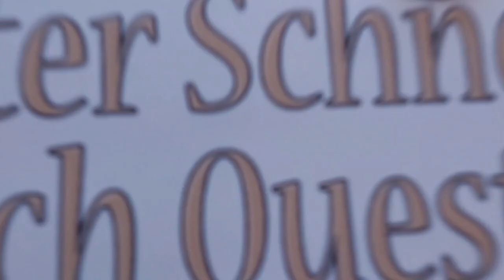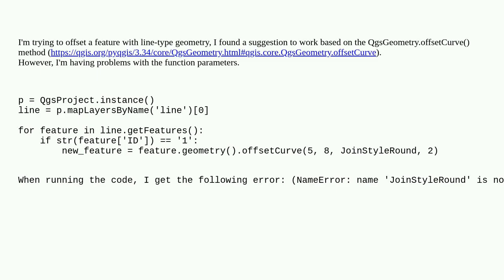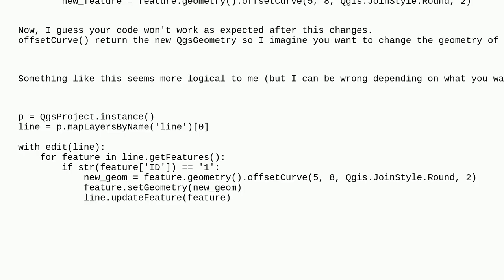Gis: How to offset a feature with line type geometry with PyQGIS?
How to offset a feature with line type geometry with PyQGIS?

A special thanks goes out to the community

  pyqgis features offset linestring